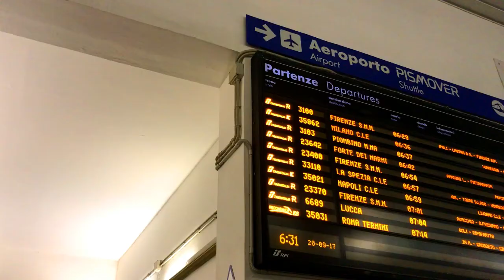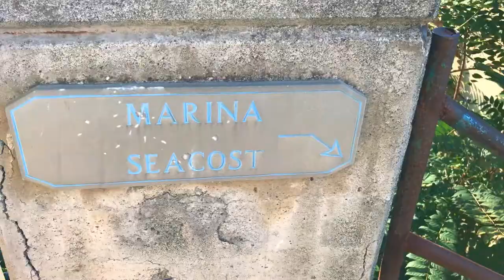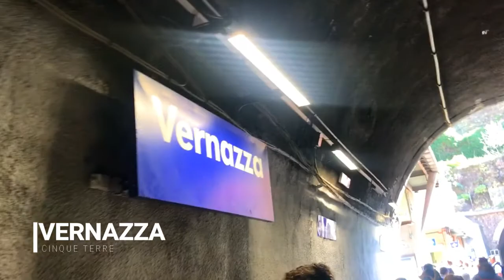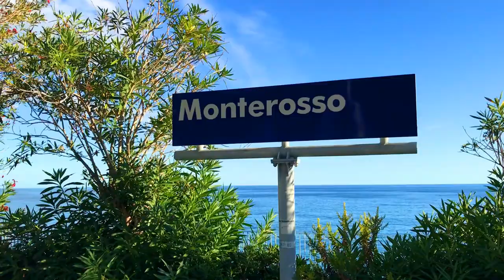CINQUE TERRE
Tour por Cinque Terre - Ligúria - Itália